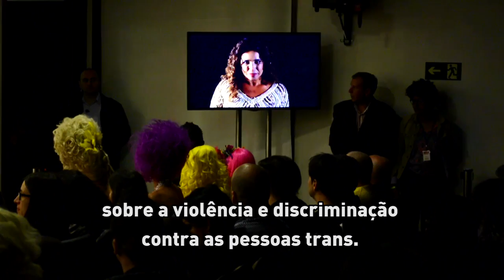Brasil: Uma família trans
Uma campanha de conscientização sem precedentes das Nações Unidas, “Livres e Iguais” foi lançada em 2014 no Brasil para apoiar os direitos LGBT. No entanto, muitos ainda sofrem discriminação.

Brunna Valin enfrentou a violência e a discriminação por anos ao lutar pela igualdade de direitos. Agora, ela é ativista de direitos humanos, trabalhando em uma organização cujo objetivo é ajudar as pessoas trans a ter acesso a serviços como saúde e aconselhamento social.

Assista nesta reportagem especial da TV ONU, da série “ONU em Ação”. A matéria é de Felipe Siston, do Brasil, para as Nações Unidas. Saiba mais sobre a campanha “Livres e Iguais” e

Esta versão possui uma correção de gênero na legenda.